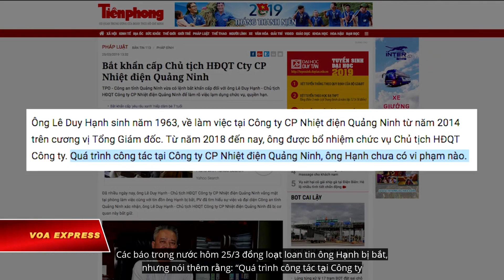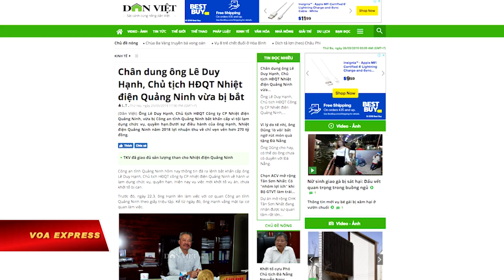Lãnh đạo Công ty Nhiệt điện Quảng Ninh bị bắt (VOA)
Tin tức Nếu không vào được VOA, xin các bạn hãy vào để vượt tường lửa. Hôm 25/3, Công an tỉnh Quảng Ninh thông báo đã bắt khẩn cấp ông Lê Duy Hạnh, Chủ tịch Hội đồng Quản trị Công ty Cổ phần Nhiệt điện Quảng Ninh về hành vi ‘lạm dụng chức vụ, quyền hạn.’

Báo VNExpress hôm 25/3 trích lời một đại diện công ty cho biết, ông Hạnh đã trình diện cơ quan Công an tỉnh Quảng Ninh theo giấy triệu tập vào ngày 22/3, và từ đó ông Hạnh vắng mặt tại cơ quan.

Công an tỉnh Quảng Ninh không nói rõ hành vi “lạm dụng chức vụ, quyền hạn” của ông Hạnh là gì, và cho biết thêm rằng cơ quan điều tra mới “khởi tố vụ án, nhưng chưa khởi tố bị can.”

Các báo trong nước hôm 25/3 đồng loạt loan việc ông Hạnh bị bắt, nhưng nói thêm rằng: “Quá trình công tác tại Công ty CP Nhiệt điện Quảng Ninh, ông Hạnh chưa có vi phạm nào.”

Tuy nhiên, Báo Lao động nhận định rằng cáo buộc “lạm dụng chức vụ, quyền hạn” của ông Hạnh, “rất có thể liên quan đến hoạt động mua nguyên liệu cho Nhà máy nhiệt điện Quảng Ninh trong những năm trước.”

Ông Lê Duy Hạnh, 56 tuổi, về làm việc tại Công ty CP Nhiệt điện Quảng Ninh từ năm 2014 trên cương vị Tổng Giám đốc. Từ năm 2018 đến nay, ông được bổ nhiệm chức vụ Chủ tịch HĐQT Công ty.

Công ty CP Nhiệt điện Quảng Ninh được đầu tư góp vốn bởi một số các cổ đông nhà nước, trong đó có Tổng công ty Phát điện 1 (EVNGENCO1), Tổng công ty Đầu tư và Kinh doanh vốn Nhà nước (SCIC), Tổng công ty Điện lực TKV-CTCP (Vinacomin Power)…

Báo Dân Việt cho biết ông Lê Duy Hạnh là đại diện của Tổng Công ty Phát điện 1 tại Công ty CP Nhiệt điện Quảng Ninh. Cũng theo báo này, Nhiệt điện Quảng Ninh ghi nhận sự sụt giảm mạnh về lợi nhuận trong năm 2018.

Chính quyền Việt Nam thường sử dụng cáo buộc “Lạm dụng chức vụ, quyền hạn” để xử phạt các quan chức nhà nước phạm tội tham nhũng.

Hôm 22/3, ông Từ Thành Nghĩa và Võ Quang Huy, 2 cựu lãnh đạo của Vietsovpetro, một liên doanh dầu khí với Nga, bị tuyên án tổng cộng hơn 10 năm tù cũng với tội danh này.

Việt Nam đang mở rộng cuộc chiến chống tham nhũng trong đó chính phủ của Đảng Cộng sản đã tiến hành nhiều cuộc điều tra đối với hàng trăm quan chức và bỏ tù một số lãnh đạo của các công ty nhà nước trong đó có ủy viên Bộ Chính trị Đinh La Thăng và cựu chủ tịch Tổng Công ty Xây lắp Dầu khí của PVN Trịnh Xuân Thanh.